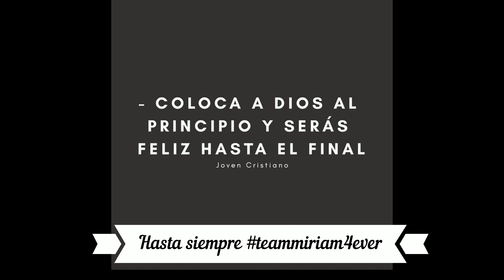Lic..Miriam Molina de Paz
en memoria de la mujer mas  bonita ,con el corazón mas grande la guerrera mas fuerte